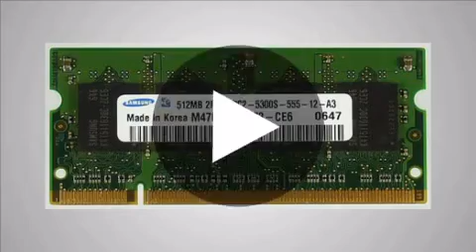512MB Samsung M470T6554CZ3-CE6 [10198] - m-ware.de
512MB Samsung M470T6554CZ3-CE6 [10198] wird von M-ware® Electronics angeboten.